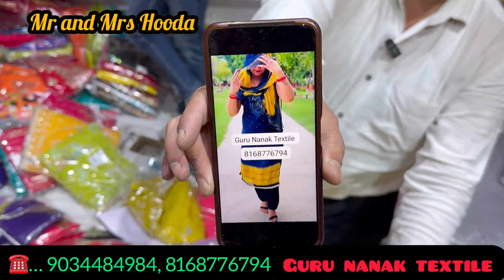ब्याह शादी के सबसे सस्ते सूट | रोहतक शोरी मार्किट | करवाचौथ स्पेशल सूट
Shop Name
Address ~Krishna market, Near ved juice wala, Rohtak Shori Market

VIDEO DECLAIMER

इस वीडियो का उद्देश्य केवल लोगो को मार्केट से संबंधित जानकारी देने का हैं ! अगर आप इस वीडियो के माध्यम से कोई भी सामान लेते हैं तो अपनी जिम्मेवारी पर ले, क्योकि उस व्यवसाय में हुए लाभ या हानि के लिए हमारा चैनल उत्तरदायी नहीं हैं! हमारा काम आपके लिए वीडियो बनाना है और आपको नई जानकारी से जोड़ना है ! इस वीडियो का उद्देश्य केवल शिक्षा प्रदान करना है आप कहीं से भी सामान लेने से पहले अपने विवेक का इस्तेमाल जरूर करे ! धन्यवाद् !